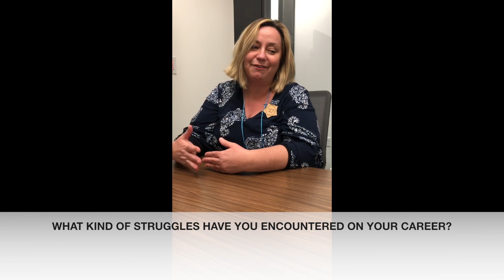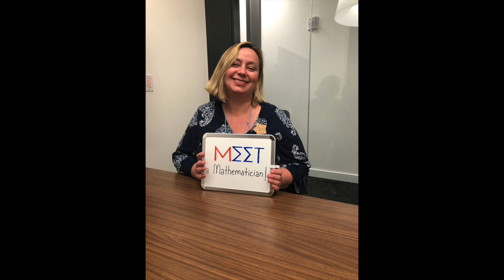MEET a Mathematician! - Michelle Manes